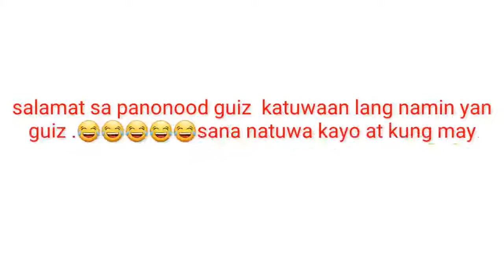LEVEL UP BUDOTS DANCE AT MALUPIT NA STEP AT GALAWAN